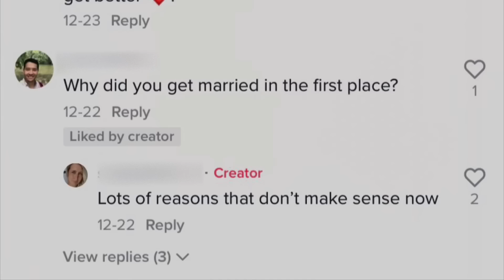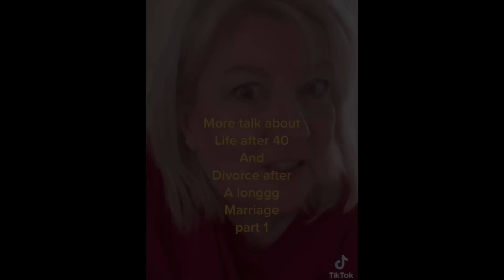Woman Who Divorced Her Husband After 10+ Years Of Marriage Has An Important Message For Modern Women